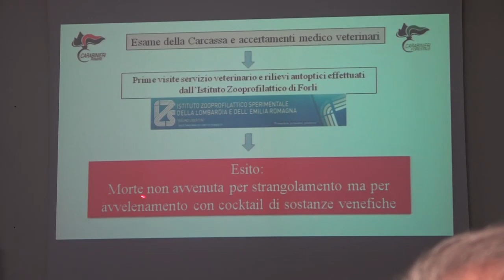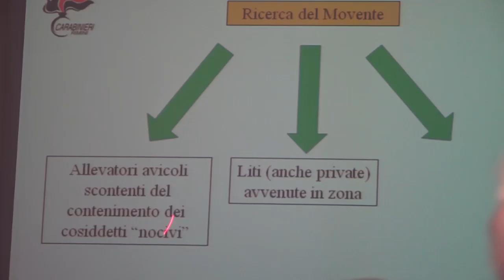Faina appesa a un albero. I Forestali hanno individuato l'autore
L'episodio risale al gennaio 2018. Autore un pensionato del posto. L'intervista al comandante dei carabinieri Forestali di Rimini Aldo Terzi